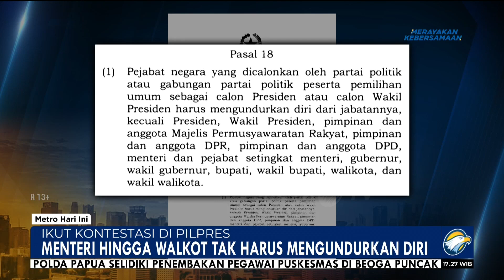Menteri-Wali Kota Maju Pilpres Tidak Harus Mundur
MetroTV, Presiden Joko Widodo (Jokowi) mengeluarkan aturan terbaru, yang memungkinkan menteri dan pejabat setingkat menteri hingga wali kota yang maju pilpres tidak harus mundur dari jabatannya.